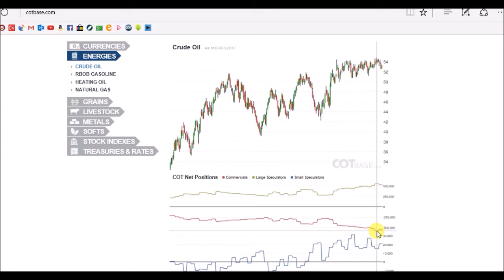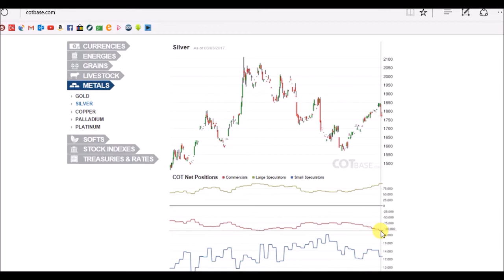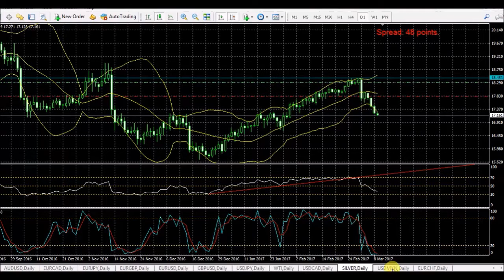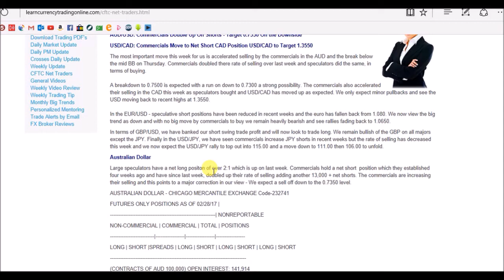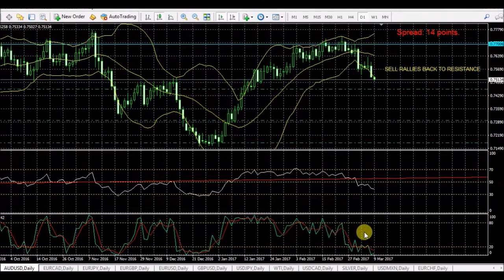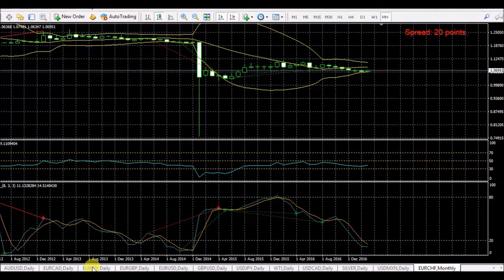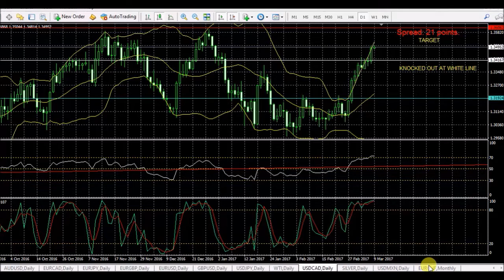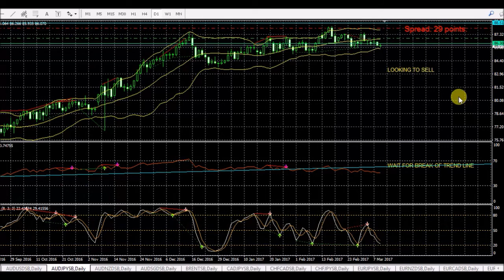Forex Daily Fudamental & Technical Analysis For 9th march 2017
forex daily